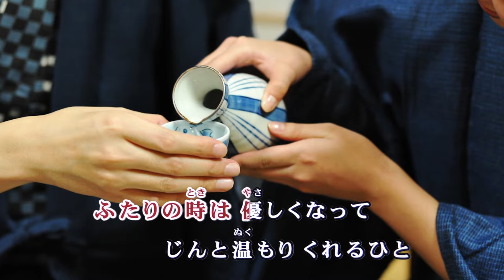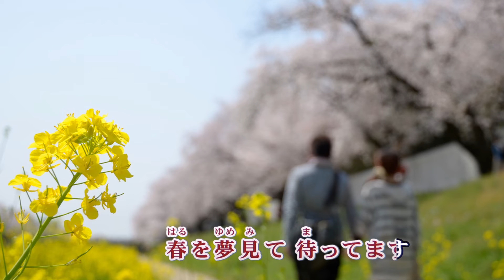おちょこ鶴 / 城之内早苗 Cover：山口えい子(Doenka Eiko)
2015年11月18日発売　城之内早苗さん「おちょこ鶴」
作詞：内田りま　作曲：みちあゆむ